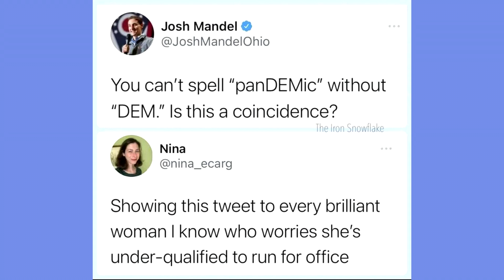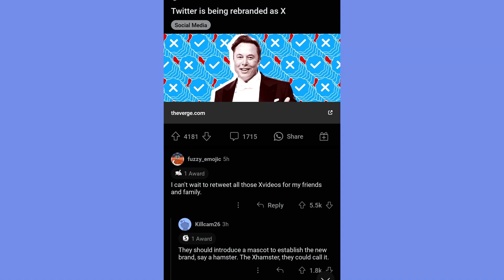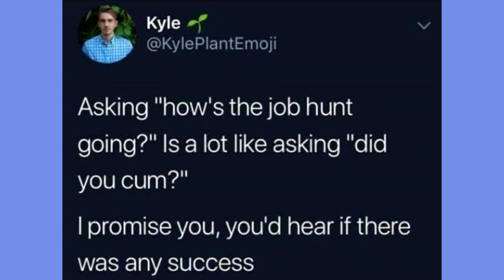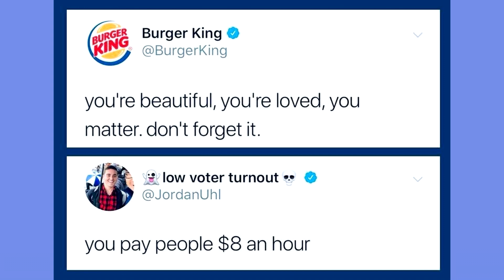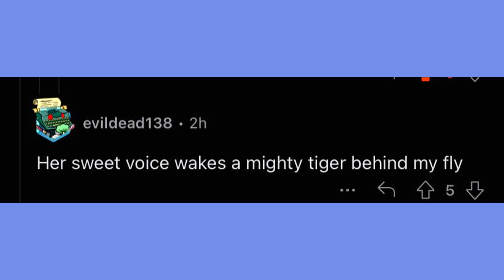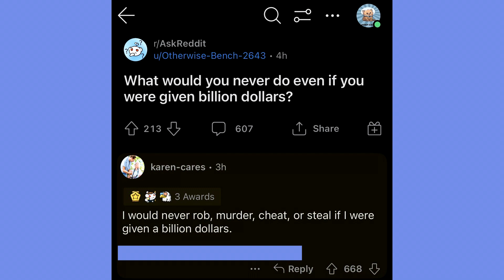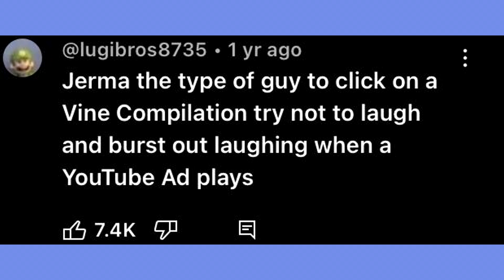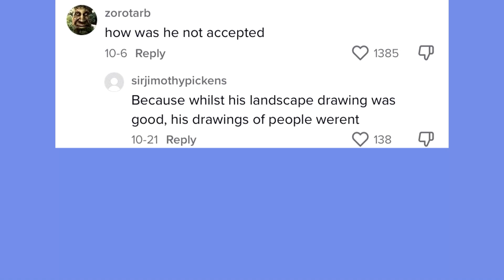HI in mandarin - Try not to say Hol Up 139